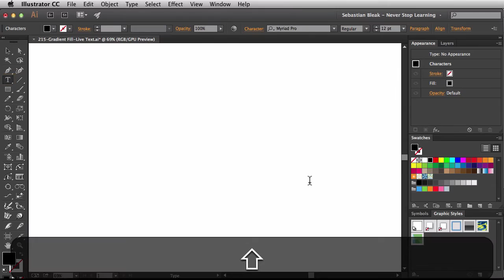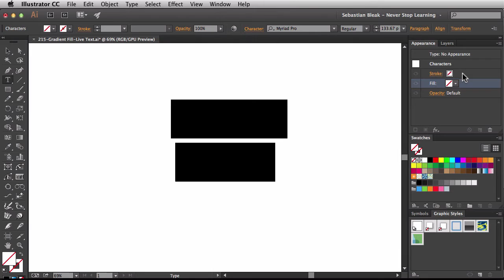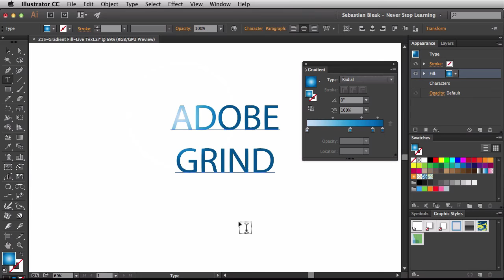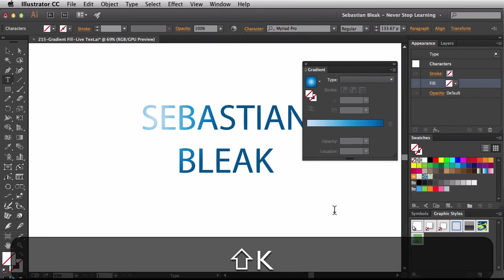Adobe Illustrator "Gradient Fill on Live Text" NSL WEEK 215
In this short video, I'll show you how to apply a Gradient Fill on to live text in Adobe Illustrator. You do not have to Outline/Expand your text.